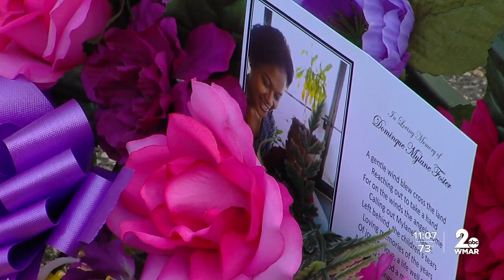Jury finds Lawrence Banks guilty in the murder of his daughter